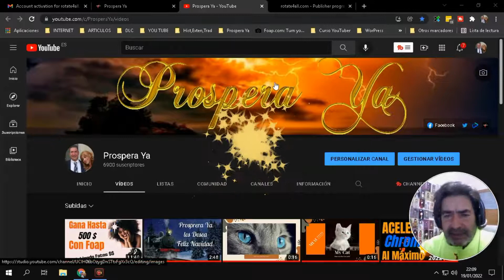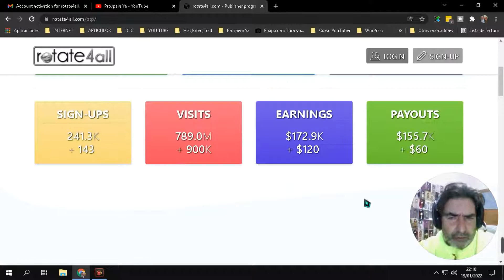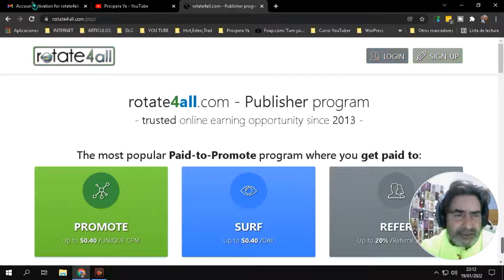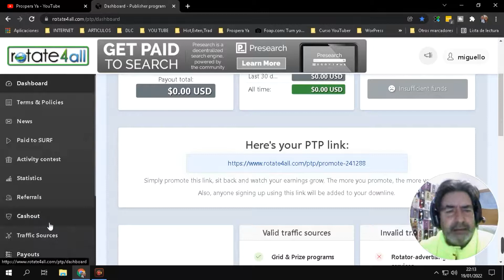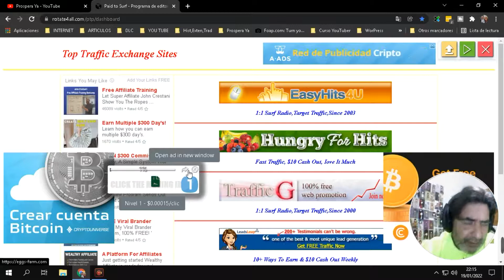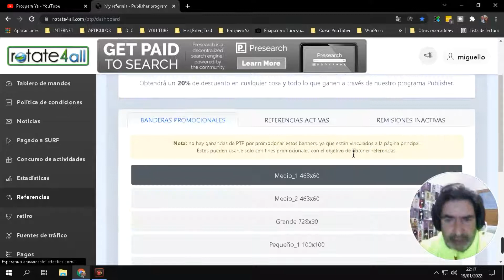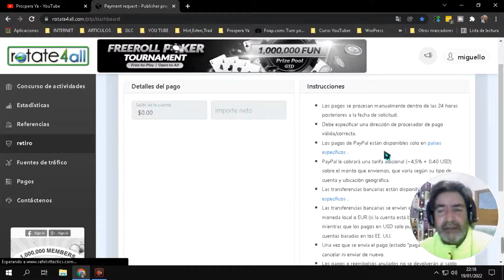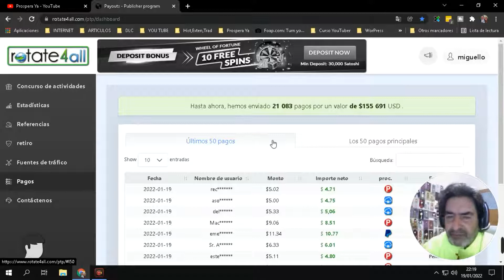Rotate4all Gana Dinero en Internet desde Casa Viendo Publicidad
Rotate4al  Dinero Viendo Publicidad.
Hoy aprenderemos a ganar dinero en linea por internet y desde la comodidad de tu casa viendo anuncios con rotateall4. En esta pagina podrás ganar hasta 0.4 dólares diarios y hasta mas si tienes referidos pus pagan un 20% de comisiones. la web si paga y es fiable y esta laborando desde el año 2013.
También te enseñaremos que es y como funciona este rotador de publicidad bien sea para trafico web o para ganar dinero online.